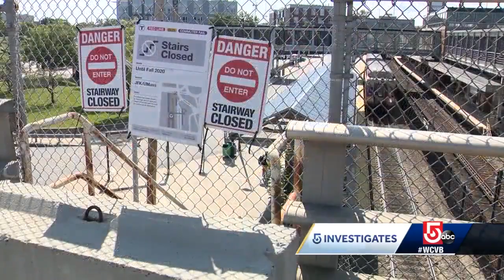5 Investigates: Investigators probe access points in Boston stairway death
Police and the DA's office are investigating what happened to the victim who reportedly fell through a set of state-owned stairs near the JFK-UMass MBTA stop.